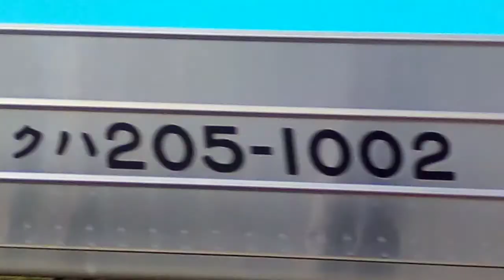今日のレア車両❗カンカン踏切❗サービス警笛❗JR奈良線山城多賀駅の近くにある、変な踏切❗&205系のジョイント音とサービス警笛❗